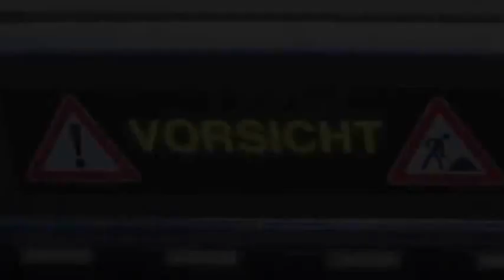man'dan geleceğin tırı